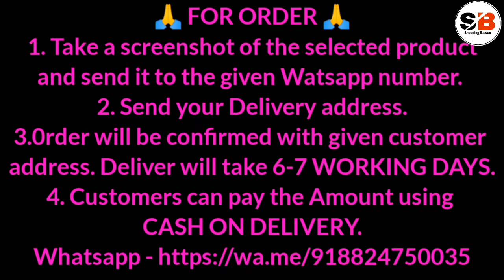🙏⭐गर्मियों के लिए कुर्तियां | ⭐ Beautiful cotton kurti designs⭐ ll latest design cotton kurti 2020⭐🙏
Queries Solved -
1)Where can I buy Kurti online?
2)What is difference between Kurti and kurta?
3)How can I look stylish in Kurti?
4)What is designer Kurti?
5)kurt...Web resultsKurtis & Kurtas (कुर्ती) - Buy Latest Designer Ladies Kurtis Online at Best ...
6)Kurtas and Kurtis for Women: Define your style statement girl
7)soft american crepe kurtis
8)american crepe kurtis wholesale
9)american crepe kurtis manufacturer
10)american crepe kurti material
11)french crepe kurti
12)american crepe material
13)american crepe kurti manufacturers
14)american crepe dress
15) kurti manufacturer in sanganer, jaipur jaipur rajasthan

Hi

Friends is video mein maine apko American crepe kurti ke bare mein bataya hai. Isse purchase karne ke liye aap hamen WhatsApp per contact kar sakte hain.

Tags - How can I style long Kurti?
How can I look stylish in Kurti?
kurti flipkart
kurti amazon
designer kurtis for wedding
kurti top
new fashion kurti design 2020
latest kurti design 2020 images
kurtis design
latest kurti design images
kurti design catalogue
kurti designs for stitching
party wear kurtis on craftsvilla
party wear kurtis amazon
party wear kurtis myntra
party wear kurtis flipkart
cilory party wear kurtis
party wear kurtis wholesale
latest party wear style of kurtis
party wear kurta for men
kurti neck designs images
kurti neck design 2020 images
kurti neck designs pinterest
kurti neck designs with lace
latest kurti neck designs 2020
front neck design for kurti
neck designs for kurtis with collar
kurti style blouse online
long kurti style blouse design
kurti blouse online
jacket style blouse designs
long kurti blouse design
kurti blouse design images
long blouse
long blouse design
american crepe kurtis
american crepe kurtis manufacturer
american crepe kurtis wholesale
soft american crepe kurtis
kurti delhi aankh
kurti ahmedabad
kurti design
kurti cutting
kurti cutting and stitching
kurti
kurti neck designs 2020
party wear kurti
party wear kurti haul
party wear kurti cutting and stitching
party wear kurti designs latest
party wear kurti haul flipkart
party wear kurti online shopping
party wear kurti review
party wear kurti with pants
party wear kurti wholesale delhi
party wear kurti plazo set
kurti online shopping
kurti online shopping lowest price
kurti online
kurti online review
kurti online shopping haul
kurti online haul
kurti online shopping surat
kurti online business
kurti online order
kurti online sale in
kurti stitching
kurti sleeves design
kurti silai
kurti stitching and cutting
kurti song
kurti silne ka tarika
kurti style
kurti sat rang di chamkila
kurti set haul
kurti skirt cutting